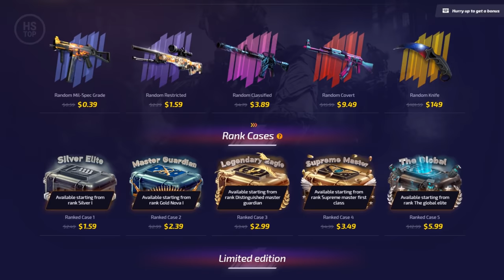Top 50 Tricks on Mirage [2019] | CS:GO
► ForceDrop - powerful drop of cases!

🔍 Console commands:
cl_showpos 1
showtriggers_toggle

The Eastern Plain - In And Out Of Love (Tigerblood Jewel Remix) (Instrumental Version)
Chester Malone - Trainwreck
Chester Malone - Good World Gone Bad

🔻 Special thanks to:
ser
Slayer
Kerr
EXPLOITMAFIA